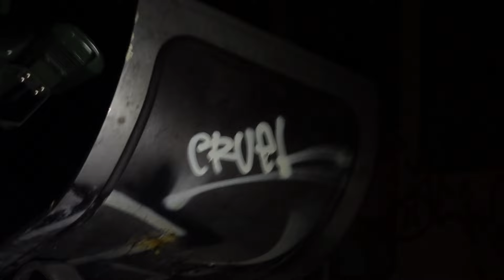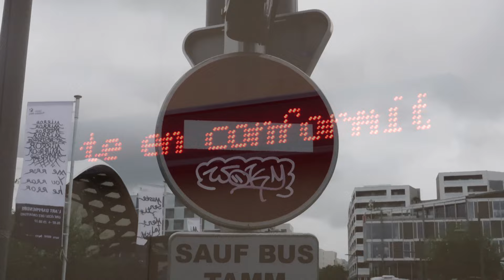[CP01] MORR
CRÉDITS
Production/Créa originale Les Jeunes.

ExpoArtistik :
Les musée sentimental d'Eva Aeppli
[Centre Pompidou de Metz]

Réal/Montaj :
ExploiT

Imaj :
Po2m x √ S.

Peintur :
Ki?

Avec la participation de la jeunesse en feu :
FX | Trobadoure | √ S. | Fus
(Merci, je vous aime ♥ [sauf 1 ])

Cette vidéo est l'épisode 1 d'une série crée par Po2m. Elle parle de jeunesse, de désordre.
Comprennez y ce que vous voulez.

L♥VE & PEACE ONLY